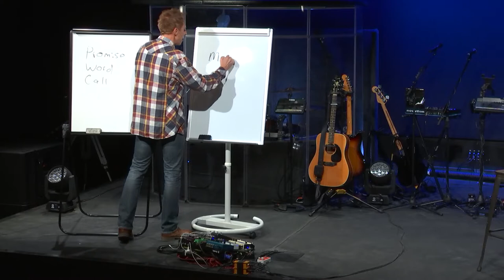Guest Speaker | Wednesday February 20, 2019